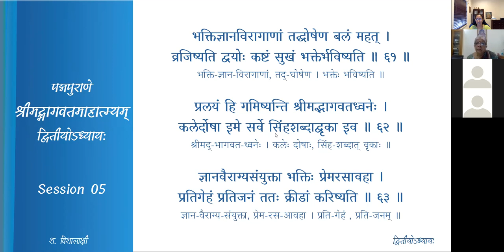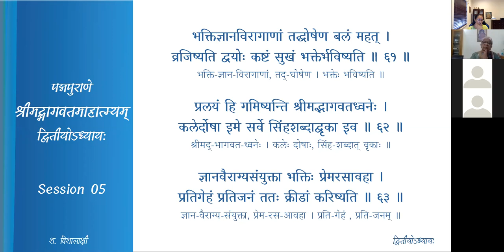श्रीमद्-भागवत-माहात्म्यम् — अध्यायः 2 — Session 05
द्वितीयः अध्यायः

Session 05
कुमारोक्तिः